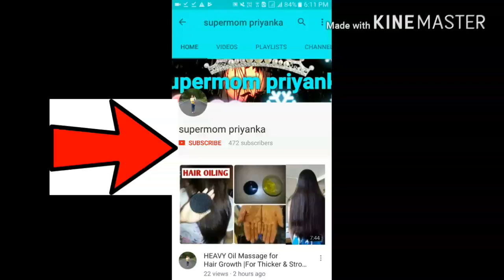PATANJALI ANTI WRINKLE CREAM REVIEW IN HINDI/पतंजलि एंटी रिंकल क्रीम फायदे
Hey beauties, today i will be reviewing this PATANJALI ANTI WRINKLE CREAM .i will be telling you is it worthful to buy or not.So if you guys are intrested to know how the product is then please on watching the full video..

SHARE MY VIDEOS WITH YOUR FRIENDS OR FAMILY MEMBERS.IF YOU HAVE ANY SUGGESTION RELATED TO THIS THEN WRITE ON THE COMMENT SECTION BELOW..

REGARDS:
PRIYANKA